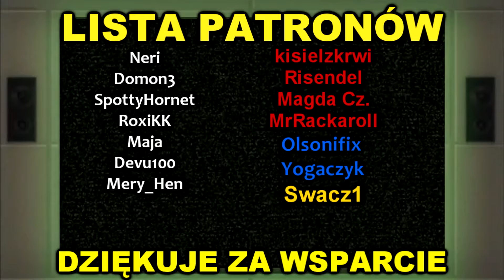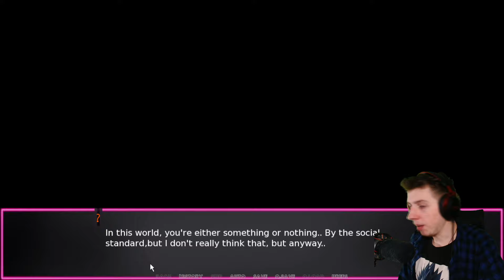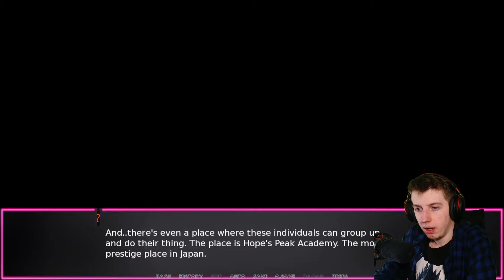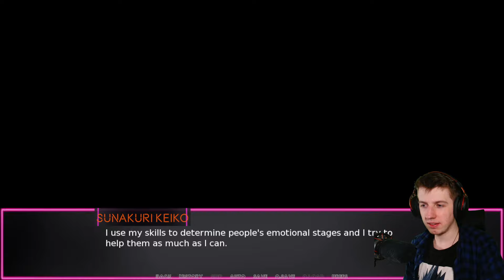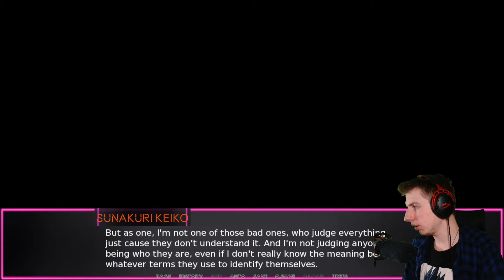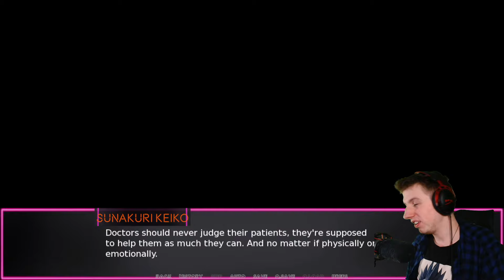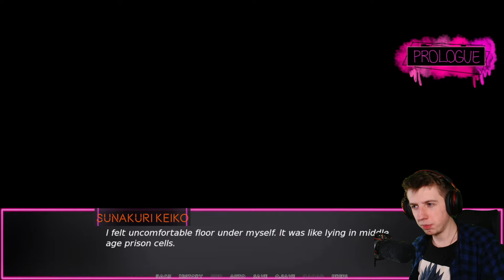WSZYSCY JESTEŚMY ZDEZORIENTOWANI | Danganronpa: Abandoned Lights [PL] | [#01]